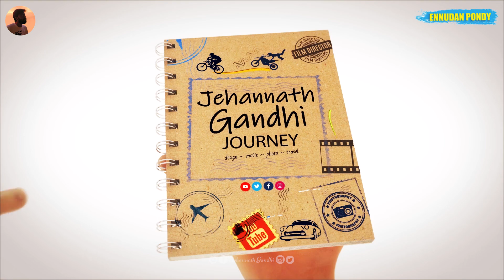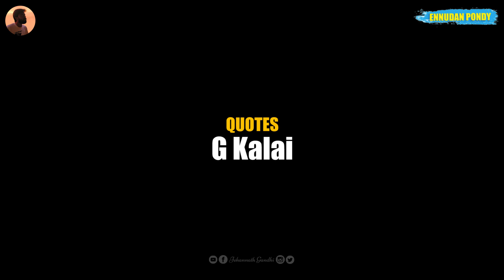Kamatchi Amman Kovil Street Tour | Pondicherry | Harris Jayaraj | Jehannath Gandhi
Travel the world with me!

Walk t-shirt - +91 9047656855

THANKS TO : Harris Jayaraj
DOP and EDITOR : Jehannath Gandhi
MUSIC COVER : Vimal Fury
QUOTES : G. Kalai
ASSISTANT DIRECTOR : Sakthivel
LOCATION : Pondicherry